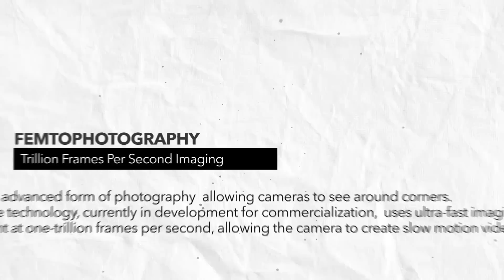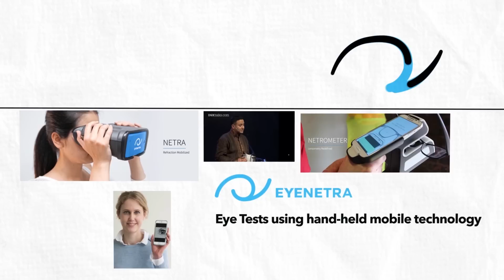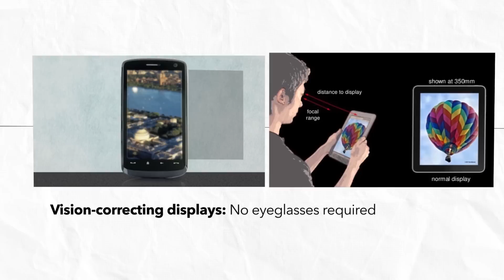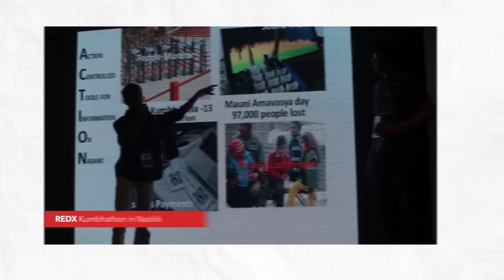Lemelson-MIT Prize - Ramesh Raskar and the Camera Culture Group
Congratulations Professor Ramesh Raskar and the Camera Culture Group on the Lemelson-MIT Prize.

The Lemelson-MIT Prize is awarded to outstanding mid-career inventors, who have developed a patented product or process of significant value to society, which has been adopted for practical use, or has a high probability of being adopted.

Video by Sagar Saseendran